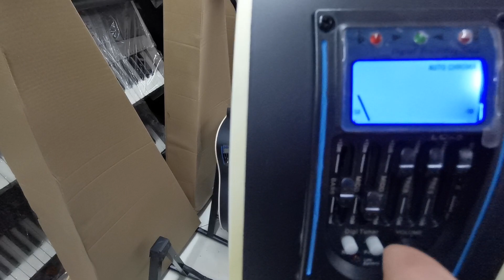23/4/23 nhiều đơn hàng đàn guitar thùng oucotic gắn EQ hàng mới sản xuất china cùng lên đường